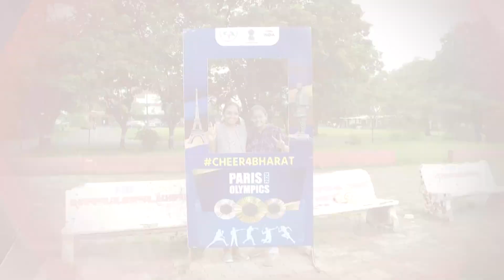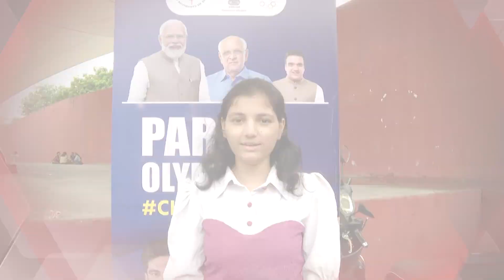Surat | Manu Bhakar | Cheer4bharat | Paris olympics 2024